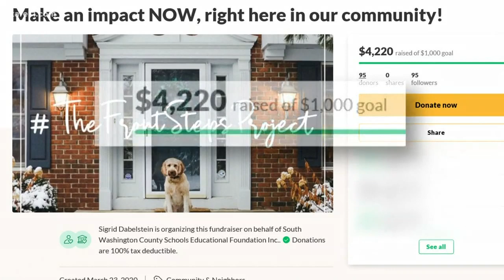MN front step photos documenting family life during COVID-19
From 20 feet away a Twin Cities photographer is capturing the meaning of home during COVID-19. Some people have criticized such photo shoots at a time of social distancing.